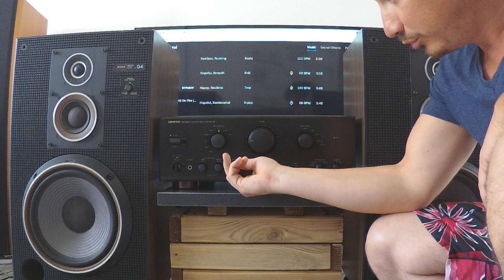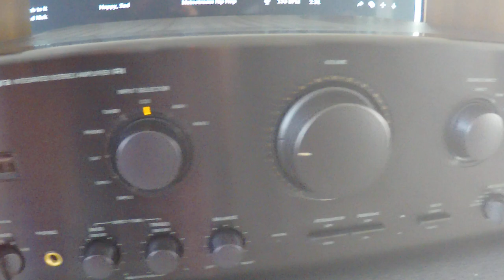Ma Selection Hifi à Moins De 500 Euros + Problème Du Selecteur de Source Onkyo Integra A807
Sony SSG4 + Onkyo A807